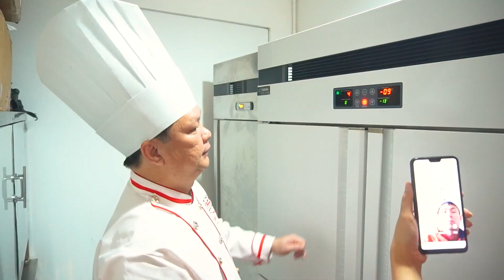Cơ hội kinh doanh mô hình các món xào Việt Nam - Thầy Y -Netspace môi trường dạy học nấu ăn lý tưởng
Cơ hội kinh doanh mô hình các món xào Việt Nam - Bí quyết Thầy Y - Netspace

Các mô hình kinh doanh các món xào của Người Hoa rất thịnh hành tại Sài Gòn, đặc biệt tập trung nhiều quán mì xào, hủ tiếu, miến xào tại những nơi có nhiều Người Hoa sinh sống như tại Chợ Lớn, Dakao, Dĩ An…
Những quán chuyên về các món xào luôn thu hút rất nhiều khách hàng, do món ăn luôn nóng hổi, dễ ăn với nhiều sự lựa chọn.
Tuy nhiên, nhiều dầu mỡ và chỉ sử dụng 1 vài loại sốt Hoa phổ biến từ: nước tương, dầu hào… làm cho Thực khách khó ăn các món xào được nhiều lần trong tuần.
Thầy Y- Chuyên gia ẩm thực Việt Nam đã nghiên cứu và đưa vào giảng dạy thành công các món xào Việt Nam, làm cho các món xào rất phong phú và đặc sắc với sự đa dạng về hương vị,  tạo cho Thực khách nhiều lựa chọn.
Phương pháp giảng dạy theo hướng công nghiệp đã được triển khai tại Netspace trong thời gian gần đây, đã giúp rất nhiều Học viên học và kinh doanh thành công.

Đây là cơ hội học nghề và triển khai những dự án kinh doanh theo mô hình quán ăn chuyên về các món xào, giúp Học viên có thể khởi nghiệp thành công, tạo nhiều giá trị cho bản thân và xã hội.

🌎 Tìm hiểu thêm thông tin về khóa học bí quyết làm sốt xào